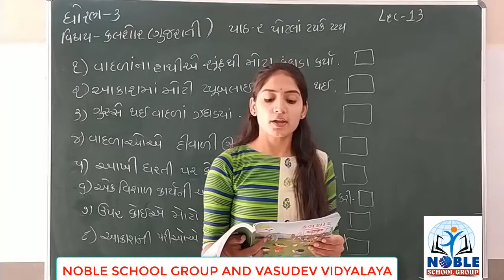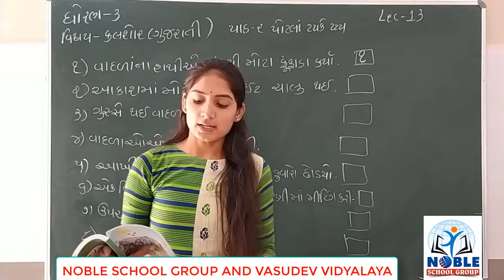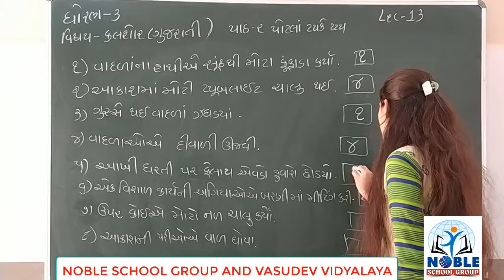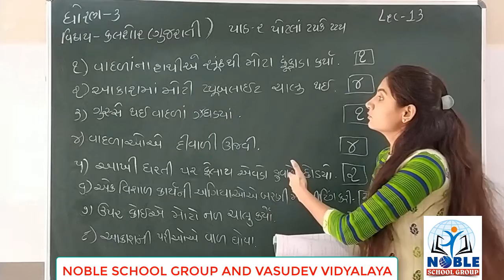Std-3 (કલ્લોલ) (lecture-13)